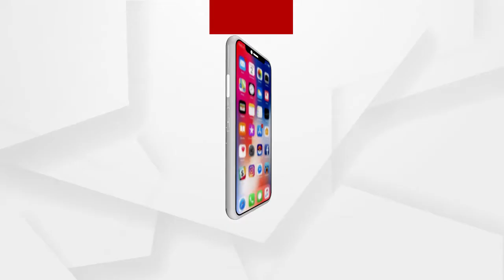ବ୍ରହ୍ମଗିରି ରେଞ୍ଜର ଅଧିନରେ ଚାଲିଛି ପକ୍ଷୀ ଗଣନା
ପୁରୀ ବ୍ରହ୍ମଗିରି ରେଞ୍ଜର ଅଧିନରେ ଚାଲିଛି ପକ୍ଷୀ ଗଣନା । ଗଣନା ପାଇଁ ନିୟୋଜିତ ହୋଇଛନ୍ତି ୪ଟି ଟିମ୍.